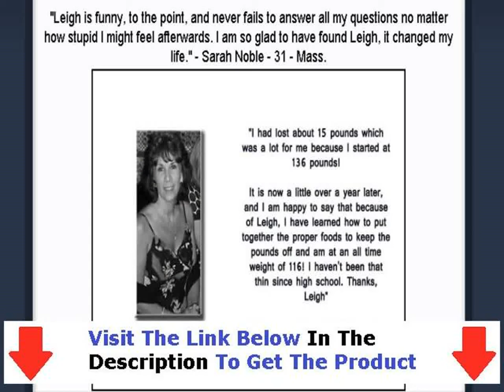BEST Fat Loss Troubleshoot By Leigh Peele =how to Fat Los= UPDATE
How to burn your fat | Easy Fat Loss Fast | How to Loss Your Weight
Fat burning foods are also known as catabolic. As you may not yet know, they are readily available and they will definitely fit into your budget as well. Fat burning foods are simply different types of foods that will naturally assist the body in getting rid of its fat cells. And that is your main goal, isn't it?
That's why they have to be included in a well-defined diet plan of any weight loss program. Read on to get more details about fat burning foods.
Features Of Foods That Burn Fat
Foods suggested to burn fat are also on the top of lists of recommended food for a healthy diet. Foods that are high in protein and fiber are the best kinds of food to eat if you want to burn fat in your body.
Here are the main features of the foods for burning fat:
- Food that burn more calories than the food itself provides (like celery) - Food that contain nutrients that burn body fat (like calcium)
- Foods that curb the appetite and thus help you lose excess stored fat (like grapefruit)
- Foods that help you stay full and thus enable you to burn off unwanted body fat (like good fats and fiber rich food)
- And also foods that speed up the metabolism (like chilies)
Generally, these fat burning foods are natural plant foods. Anyway, dairy products may be termed as fat burners as well.
As a matter of fact, negative calorie foods are foods that require more calories to digest then the nutritional value they contain. By eating these fat burning foods you actually lose more calories then you gain thus burning fat.